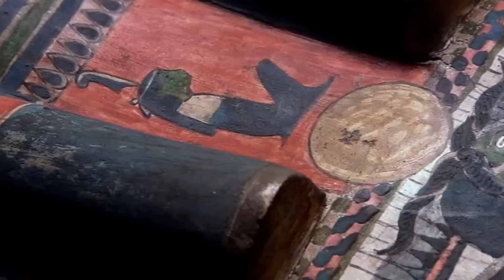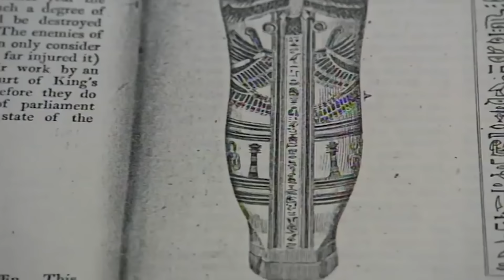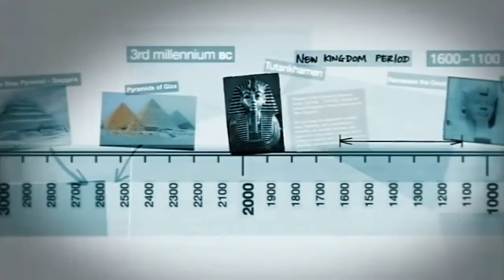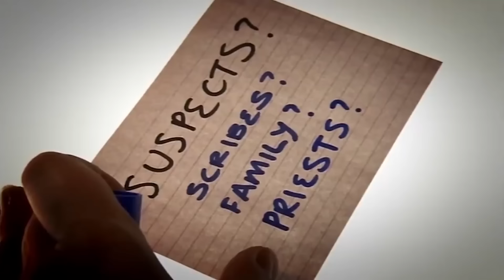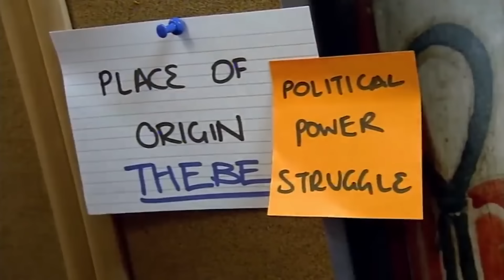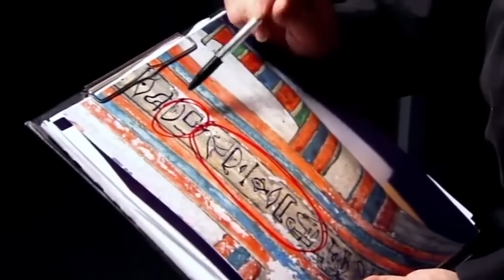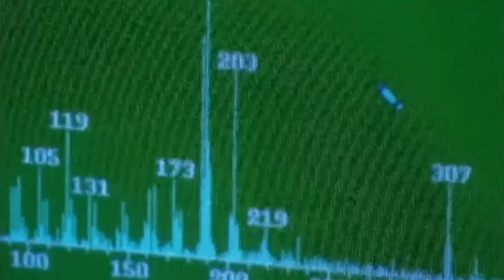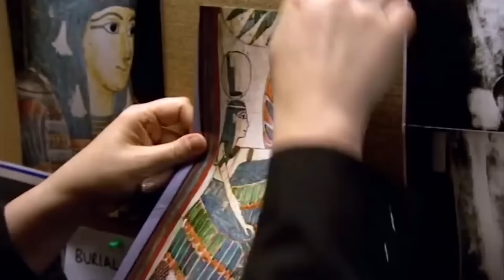Why Did This Ancient Egyptian Mummy Have Her Throat Removed? | Mummy Forensics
Joann Fletcher and the mummy forensics team examine the case of an Ancient Egyptian woman who died under suspicious circumstances. The problem? The Sarcophagus is sealed shut.